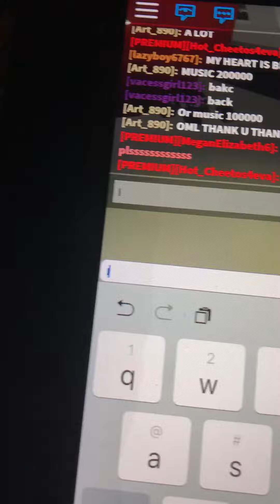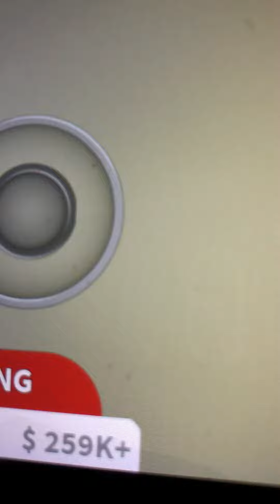SHE GAVE ME 200K IN BLOXBURG!!!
OMG GUYS MAKE SURE TO FOLLOW HER